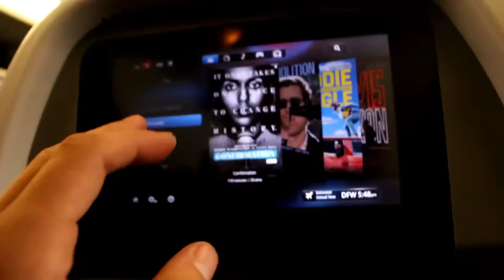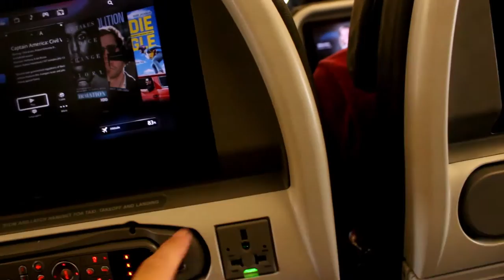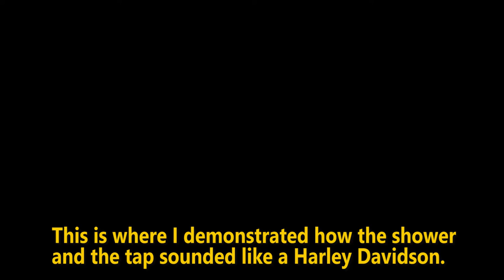Vlog 028 - Hello USA!!